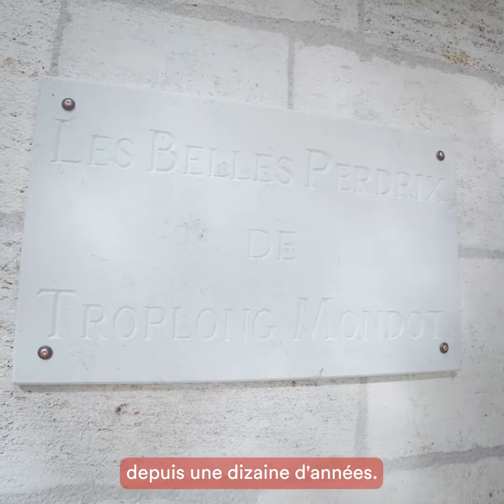Le cannelé - Adrien Salavert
Découvrez dès maintenant notre nouvelle série '1001 Spécialités Régionales', où chaque épisode met en lumière un dessert emblématique de nos régions françaises.

Notre première escale : le cannelé à Bordeaux. Dans cette vidéo, Adrien Salavert, Chef Pâtissier au sein du restaurant étoilé les Belles Perdrix de Troplong Mondot, nous partage son attachement au cannelé et son savoir-faire. Une exploration captivante de l'histoire personnelle qui lie ce chef pâtissier à cette spécialité de la Nouvelle Aquitaine.